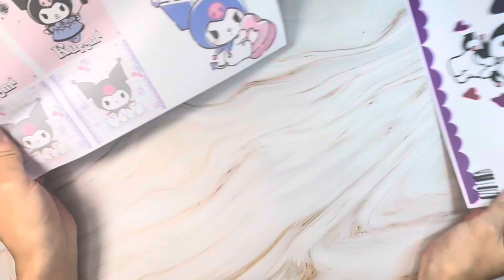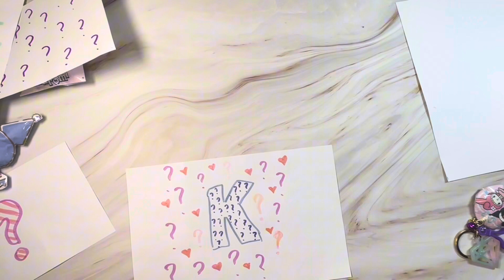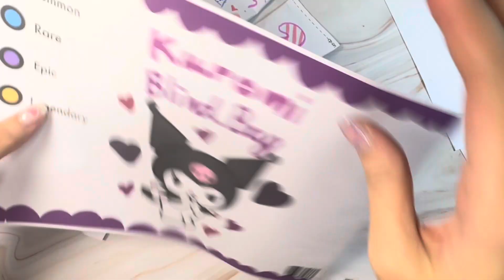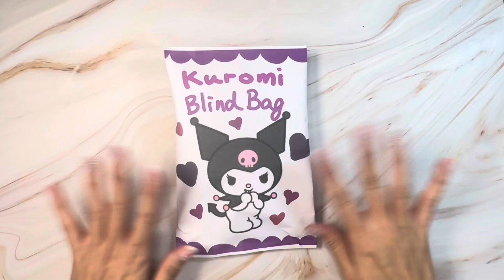Kuromi Blind Bag tutorial!!❤️ How to make a blind bag